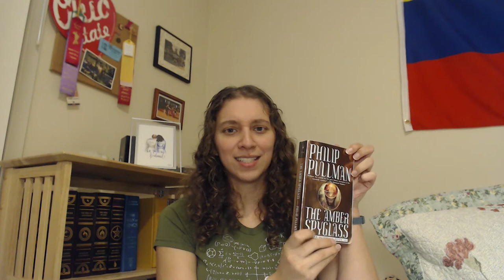Top Ten Fantasy Books!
Here are my current top 10 fantasy books. I had a really great time making this. Feel free to put any of your favorites in the comments below :)